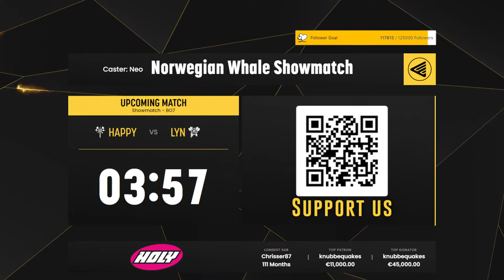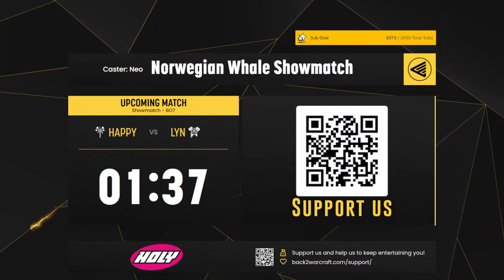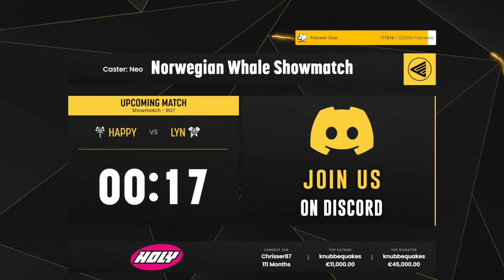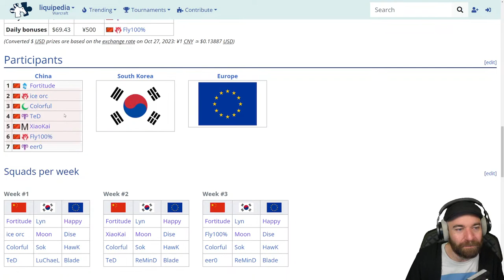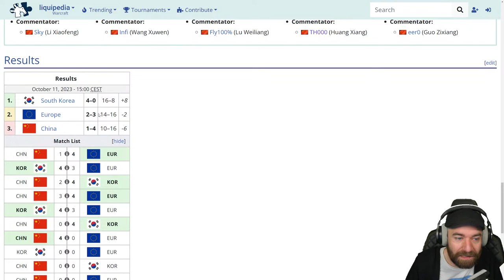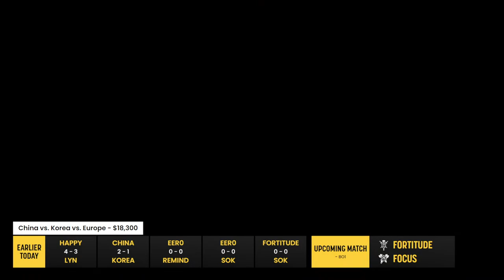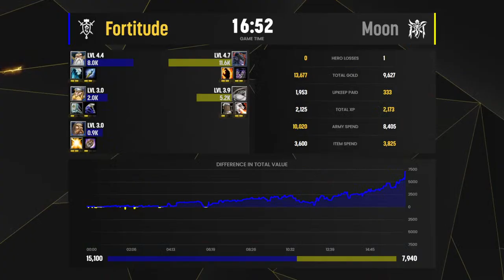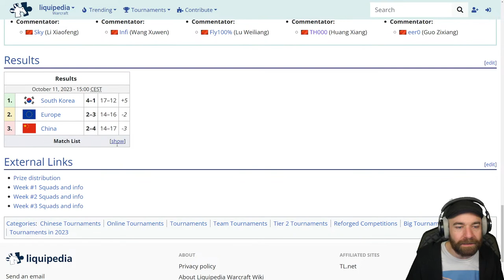China vs. Korea - King of the Hill| !ptr !holy